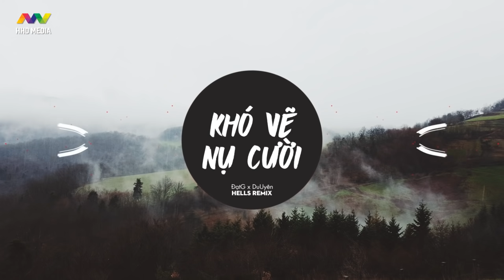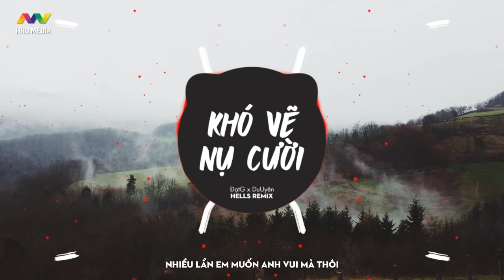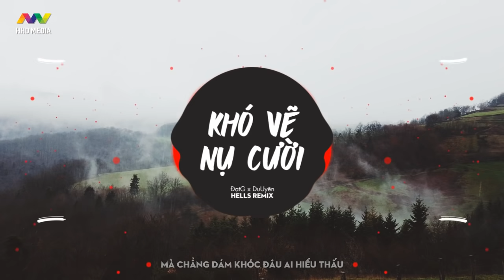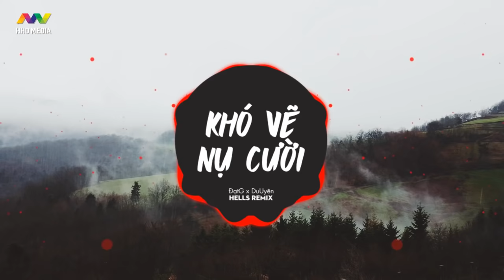♬ KHÓ VẼ NỤ CƯỜI - ĐạtG x DuUyên (Hells Remix) Nhạc gây nghiện 2019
Composer: Đạt G
Arrangement: Minh Thuy
Recording, Mix & mastered: M’Acoustic Studio
Remix by Hells
Editor Video: HOA HỒNG DẠI MUSIC (Koy)
Xin cảm ơn đến Đạt G ( G Entertainment ) đã hỗ trợ để HOA HỒNG DẠI MUSIC thực hiện bản Remix này.
✅ HHD Mobile Chuyên bán Điện Thoại iphone, ipad chính hãng qua sử dụng như mới 99%, bảo hành dài, Vui lòng vào trang cá nhân Zalo theo sdt bên dưới để xem hàng mới nhất. Trực tiếp ad và Team bán nên các bạn ủng hộ nhé.

🇻🇳 Zalo đặt hàng 1: 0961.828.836 (Xem hàng tại trang cá nhân)
🇻🇳 Zalo đặt hàng 2: 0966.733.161 (Xem hàng tại trang cá nhân)

😊 Ship TOÀN QUỐC, đảm bảo hàng nhận được chất lượng, chính hãng, bảo hành và cam kết.
🤝HOA HỒNG DẠI (HHD) dùng cả thương hiệu để đảm bảo độ uy tín và chất lượng cho khách hàng.
Tư vấn 24/24, hỗ trợ tìm giúp các loại máy bạn thích giá hợp lý 👍
Các bạn thấy nhạc hay và yêu quý HHD hãy giúp HHD thực hiện share video theo 4 bước sau:
Bước 1. Xem hết Video
Bước 3. Comment cảm nghĩ, nhận xét về Video
Bước 4. Bấm Nút Share Video từ trang xem Youtube qua Facebook và kèm hashtag
Lưu ý: Các bạn không nên copy link trực tiếp sang Facebook để share vì Youtube sẽ không tính vào chỉ số share thống kê trên Youtube.
Lyrics
Verse 1:
Anh sẽ chờ em
Dù biển xanh kia có cạn khô
Dù qua thêm bao kiếp
Anh vẫn sẽ chờ

Nhân thế khổ đau
Tìm hoài sao không thấy nhau
Người thương chẳng thương mình
Còn người không thương cứ theo ta cả một đời

Cây đã già nua
Chờ ngày chết cách xa cõi đời
Chiều hoàng hôn buông xuống phía tây nghẹn ngào

Uống chén tình say
Hoạ người thương trong bức tranh
Hoạ ánh mắt anh buồn
Hoạ nụ cười thêm trên nét môi
Nhưng sao không được..

Chorus:
Nhiều lần em muốn anh vui mà thôi
Hoạ vào nét môi anh nở cười tươi
Dòng lệ rớt rơi phai màu
Nhoè đi nụ cười khi ấy

Lòng thì đau đớn trông anh khổ đau
Mà chẳng *** khóc đâu ai hiểu thấu
Vẫn hoạ thêm chiếc môi cười tiếp theo,
Sao đau thấu trời

Lỡ chén tình say
Tìm nụ cười anh trên nét môi
Nhưng sao chẳng thấy

Chorus:
Nhiều lần em muốn anh vui mà thô

Nhưng đau thấu trời